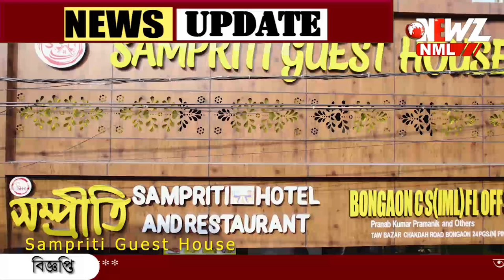বানভাসী মেদিনীপুরে ৮ ০ জন সন্তানসম্ভবাকে উদ্ধার করল স্বাস্থ্য দপ্তর।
বানভাসী মেদিনীপুরে ৮ ০ জন সন্তানসম্ভবাকে উদ্ধার করল স্বাস্থ্য দপ্তর। জল পেরিয়ে দুর্গতদের দুয়ারে আশা দিদিরা।